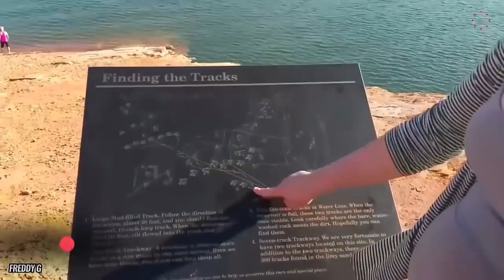5 ادلة على ان البشر عاشوا في عصر الديناصورات !